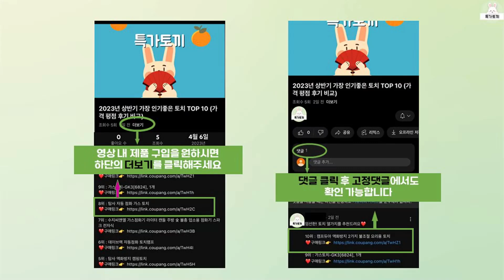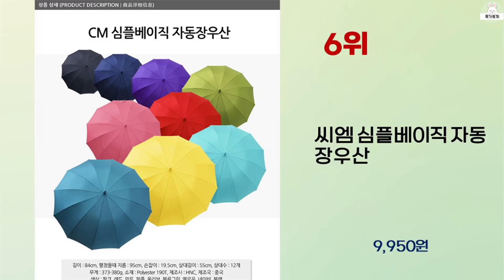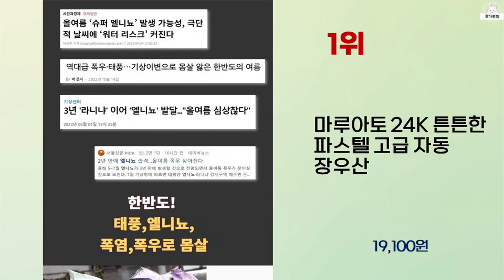2024년 하반기 가성비 좋은 장우산 BEST 10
2024년 하반기 가성비 좋은 장우산 10가지를 소개해드립니다.

10위 : ROJI 파스텔 16K 튼튼한 자동 장우산

8위 : regn 국내최대 186cm 이중천 자동 골프우산 가볍고 튼튼한

7위 : [블링비] 아주 튼튼한 대형 장우산 1.5미터 폭 넓은 폭신한

5위 : 리모르 튼튼한 16K 파스텔 자동 장우산 골프우산

4위 : 일상HO감 4세대 초대형 장우산 보다 큰 3단우산 여행 등산 카

3위 : [1+1]레이지데이즈 가벼운 파스텔우산 투명 비닐우산 자동우산

2위 : MLB 뉴욕양키스 심플로고 12K 장우산

1위 : 마루아토 24K 튼튼한 파스텔 고급 자동 장우산

 감사합니다